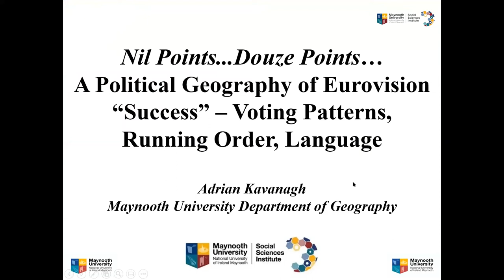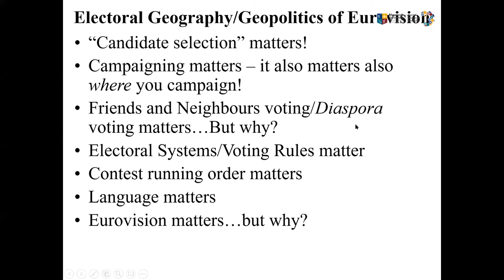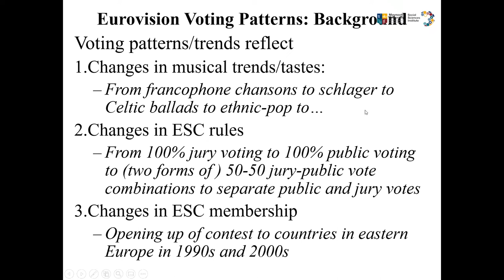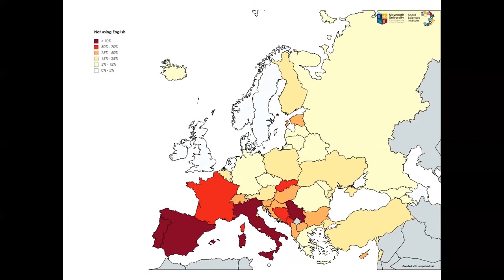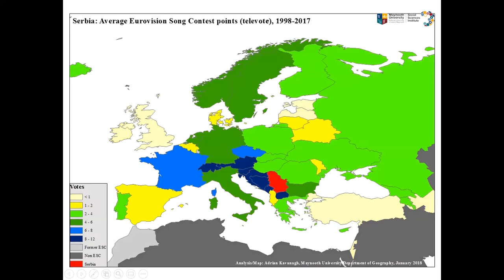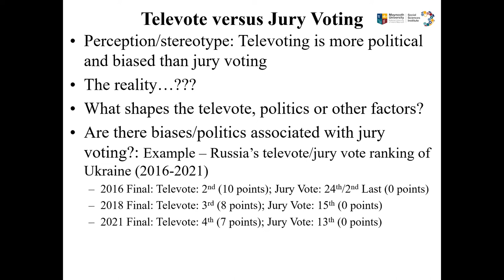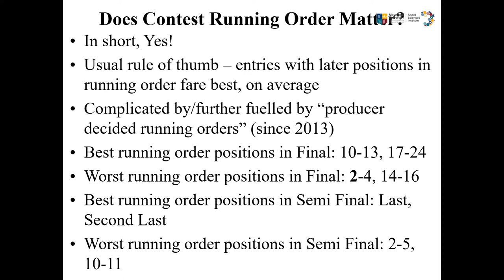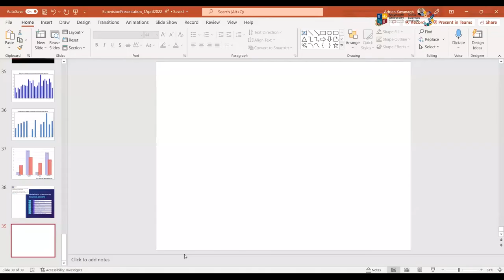Eurovision Song Contest: Celebrating Togetherness in a Divided Continent?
Join us for a morning of memorable musical moments and interesting geographical and political dimensions associated with the contest. Our panel, involving a wide range of Eurovision interests/expertise, will delve into some of these issues.

Guest Panellists:
Michael Kealy, (RTE/Head of Eurovision Delegation for Ireland)
Rebecca Boyle (Froebel, Maynooth University)
Johnny Fallon (Carr Communications)
Caoilfhionn D'Arcy, (Geography postgraduate student Maynooth University)
Adrian Kavanagh, (Lecturer, Department of Geography, Maynooth University)